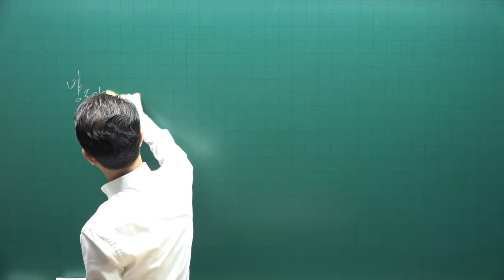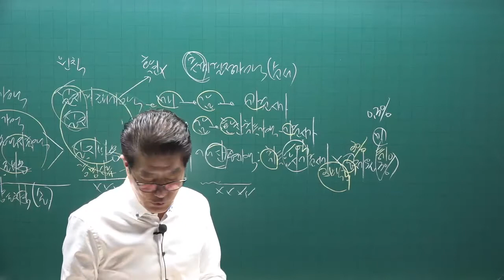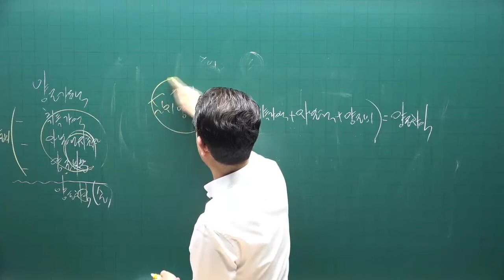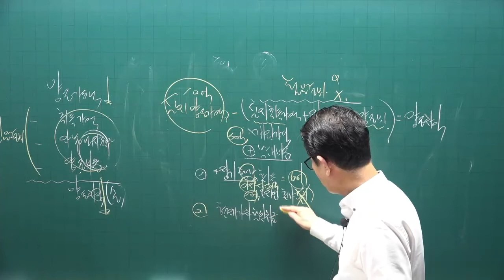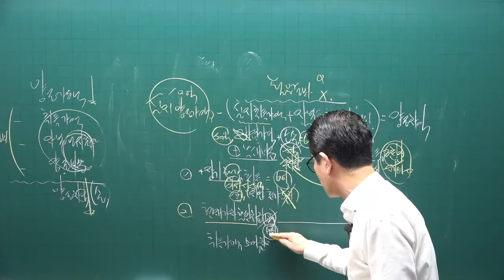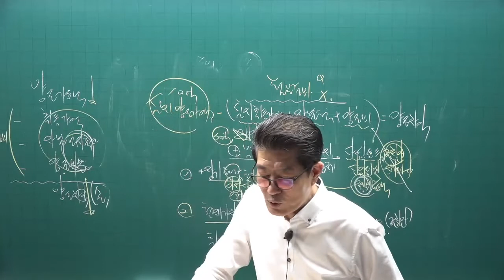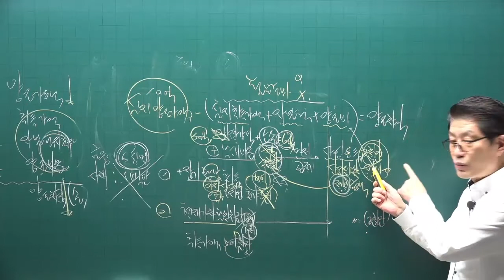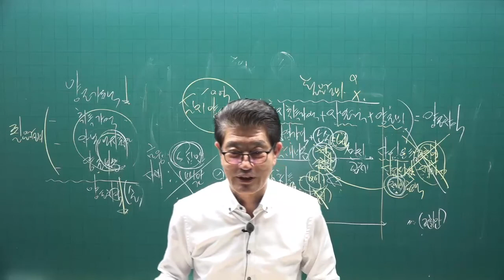[공전무] 2022년 공인중개사 세법 이론완성 23강